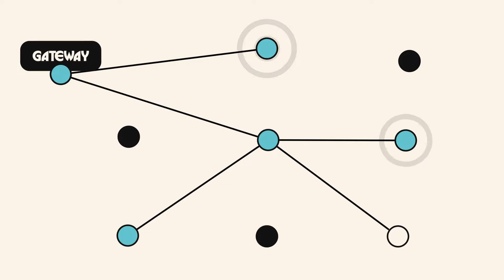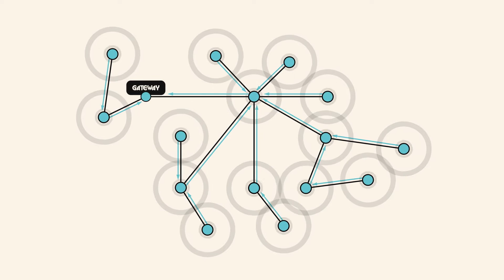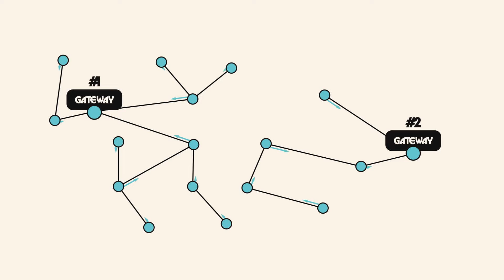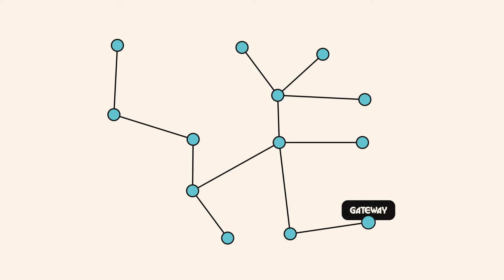WIREPAS - How It Works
This animation describes

1. How the Wirepas network forms.
2. How the Data Transmission works.
3. How you can increase capacity in the network.
4. How the network self-heals.